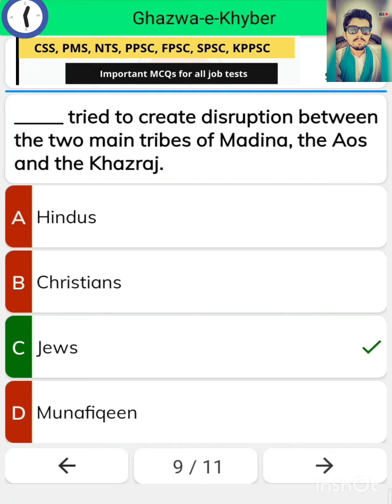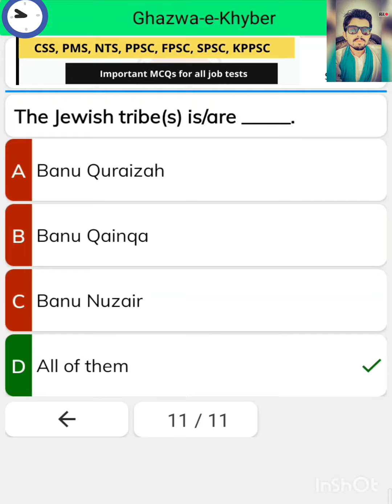غزوہِ خیبر MCQz ہر ٹیسٹ میں زیادہ پوچھے جانے والے| Ghazwa e Khayber MCQz Important | اسلامیات سوالات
In this video, I have shared Most Important and Most
Repeated Islamic Studies / Islamiat MCQs repeated in
Past Papers of PPSC, FPSC, and NTS and all other
OTS, UTS, PTS, etc. These Islamic Studies MCQs can
be helpful for the PPSC Test Preparation. also
Lecturer Islamiat Past Papers PPSC. We share all the
Past Papers of PPSC, FPSC, and NTS.
Islamic mcqs in urdu,mcqs for ppsc,mcqs for General Knowledge islamyat McQ test
in urdu,islamic quiz Most important MCQz islamyat test preparation MCQz islamyat vip lazmi islamyat mcqs education channel 👉 Educate World Top 100 MCQs Islamyat
A wonderful video of solved general knowledge
questions & answers to enhance and increase
 top McQs islamyat 11 | ہر ٹیسٹ میں آنے والے اسلامیات سوالات وجوابات یاد کریں

Knowledge about Islam, Pakistan, science, world
This Video may be useful for your exam preparations
like NTS, CSS, ECAT, GAT, MCAT, PMS, PSC and
for any other competitive exams.
Important For Lecturer Islamia
Islamiat MCQs Islamiat Quiz Islamiat MCQs
Islamiat MCQs: Islamiat is very important subject in
all competitive examinations. To grip on this subject,
you must remember Most common MCQs of Islamiat
asked in the paper. We are sharing here the 100 Most
Important Islamiat MCQs. These Questions are so
important that you will find many of them in your
papers These Islamiat MCQs is designed for all all
type of tests: PPSC Lectuer Islamiat, NTS, PPSC,
FPSC, Sub-inspector Punjab Police, PTS, Educator
Jobs. You can click here to find latest jobs in Pakistan.
Read these Islamiat MCQs to get high marks in all
competitive examinations. These Islamiat MCQs are
important for both one paper exams and Lecturer
Islamiat MCQs.ppsc past papers computer science lecturer
ppsc past paper data entry operator police
department
ppsc mcqs past papers ppsc tehsildar past papers
ppsc test preparation ppsc lecturer test date 2020

ppsc tehsildar
ppsc tehsildar test preparation english antonym PPSC
FPSC
PPSC SUB INSPECTOR
FPSC INSPECTOR
TEHSILDAR
NAIB TEHSILDAR
TEHSILDAR PPSC

ppsc 2020
ppsc assistant
ppsc
ppsc tehsildar tehsildar ppsc punjab naib tehsil